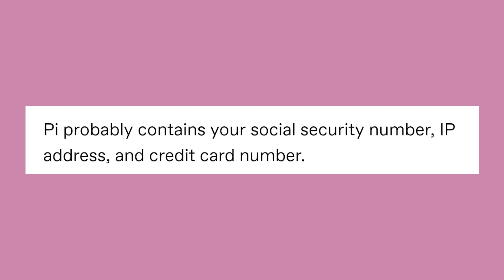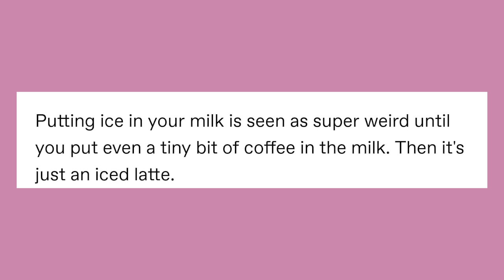Shⱺ wer Thⱺ ughts